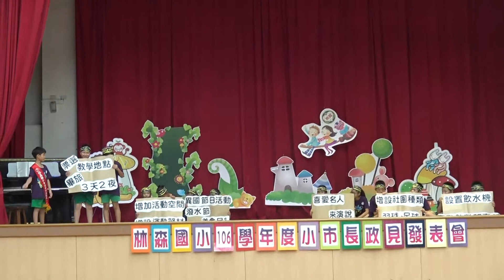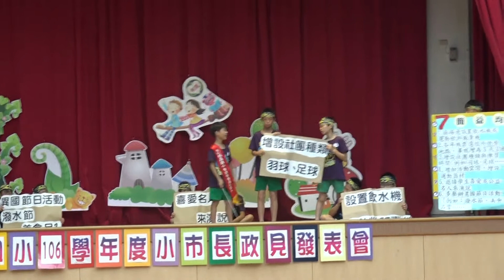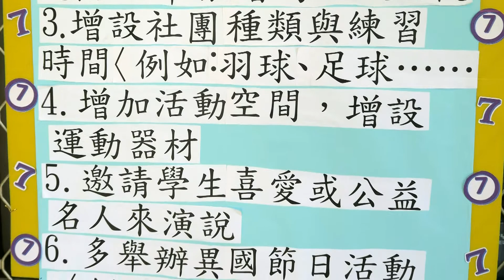2018自治市長政見發表 - 07簡益均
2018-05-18林森國小自治市長政見發表會
候選人：五年一班  簡益均
指導老師：蔡茲娟老師